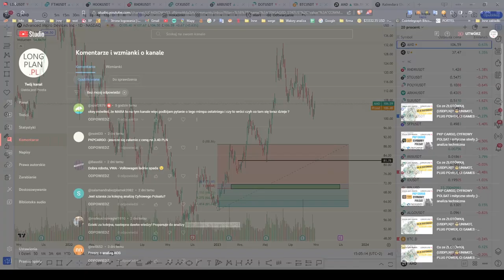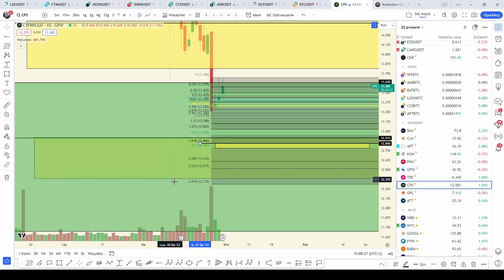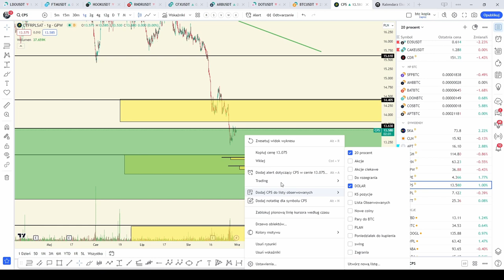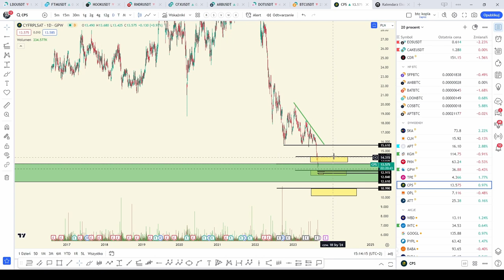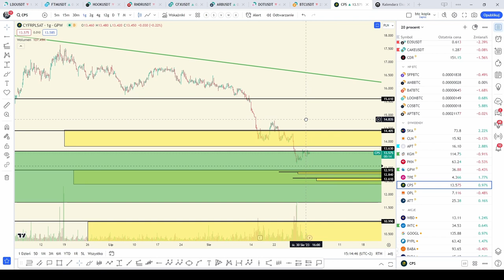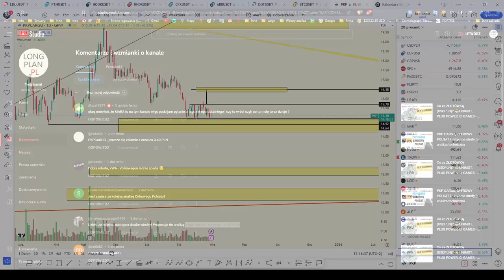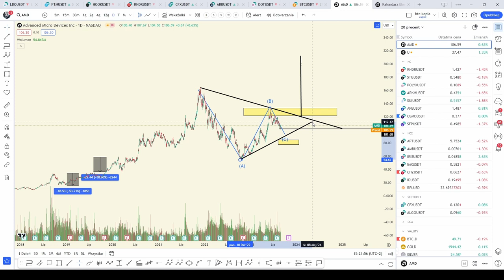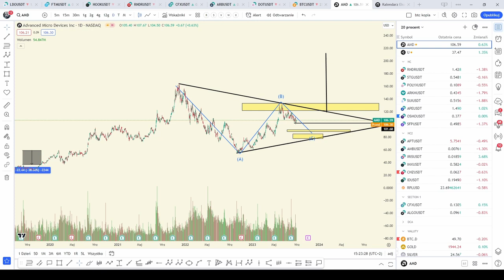UWAGA NA CYFROWY POLSAT I AMD 🚀🚀🚀analiza techniczna